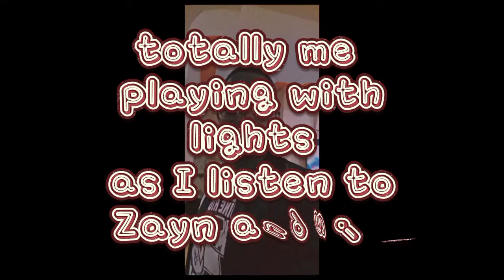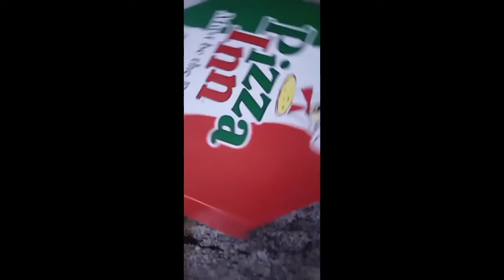weekly vlog class time/pizza nights/home vibes